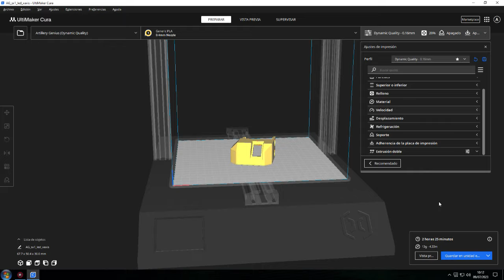Artillery Genius - Mis problemas y modificaciones con la impresora 3D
Solución a mis problemas que me fueron surgiendo con la impresora 3D Artillery Genius.
Y algunas de las modificaciones para hacer que la impresora funcione mejor en algunos aspectos, y otras modificaciones estéticas.